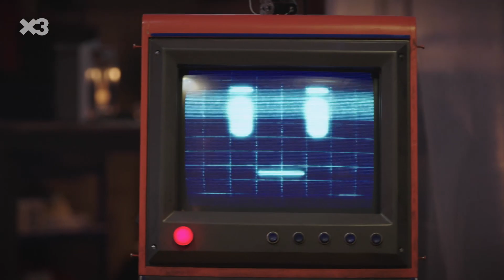T3xC5 Projecte Beta - Feinetes - Projecte Beta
La Kai s'ha comprat unes peces de segona mà per reparar l'ordinador, però només d'engegar-lo, es torna a espatllar. La Lola, el Jan i el Grau buscaran una feineta per estalviar diners per comprar-li un ordinador nou.